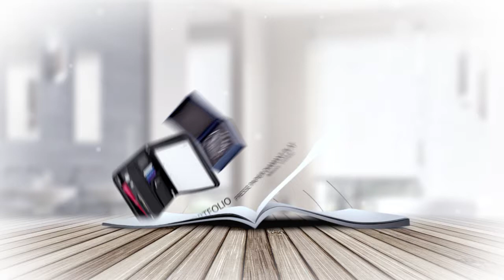roda publicité - votre distributeur des objets publicitaires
Mettez votre entreprise en valeur avec des objets publicitaires personnalisés